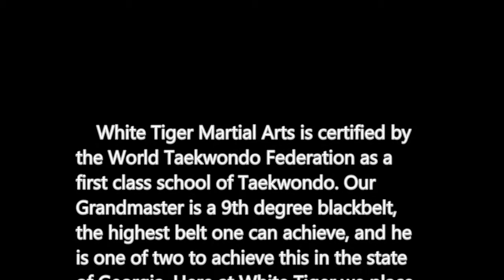White Tiger Martial Arts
if you are interested!